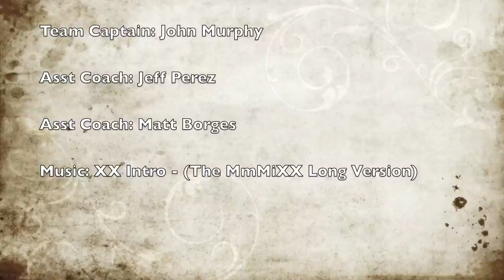Team Nexus Highlight - NAGA New England Jan. 2013.mov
Clips from the 2013 NAGA New England Championships